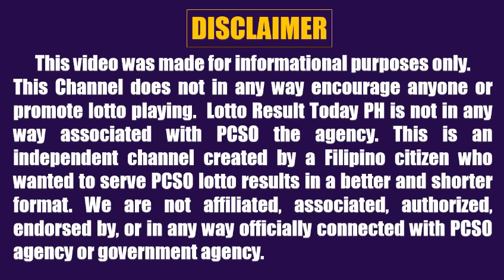Lotto Result Today 2pm June 23, 2023 Swertres Ez2 Pcso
Lotto result today 2pm Draw June 23, 2023 (Friday) The 2pm afternoon draw pcso lotto results today games are 3D Lotto (Swertres Result Today) and 2D Lotto (Ez2 Result Today).